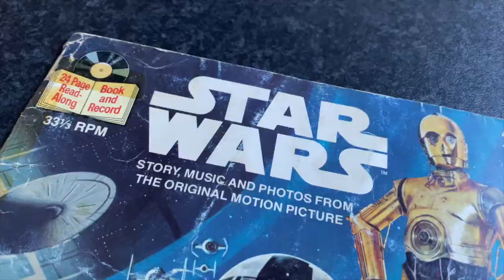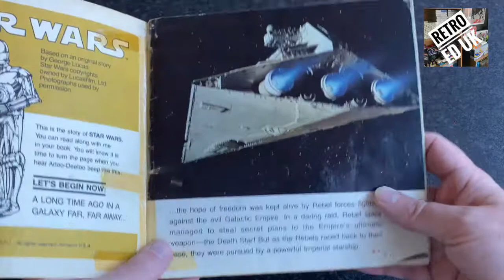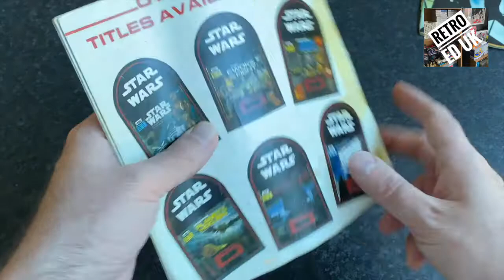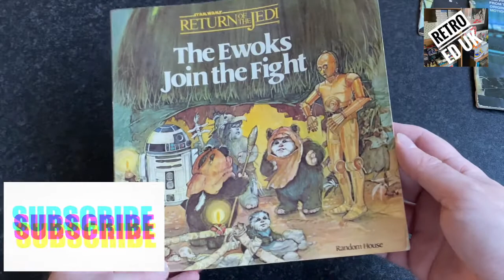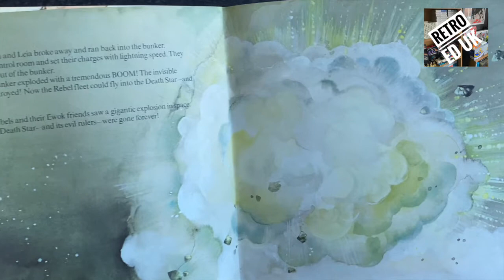Let's Get Physical - Star Wars Read-Along Books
Digital Scmigital, boo! Physical, oh yeah! This vid series is dedicated to enjoying the physical side of gaming and toys.

So bring your tissues (to catch that drool) and let's get it on!

Episode 14 looks at one of my childhood faves. The Star Wars Read-Along Books with accompanying cassettes. Absolutely loved these back in the day and filming this vid brought back some fond memories.

Enjoy :0)